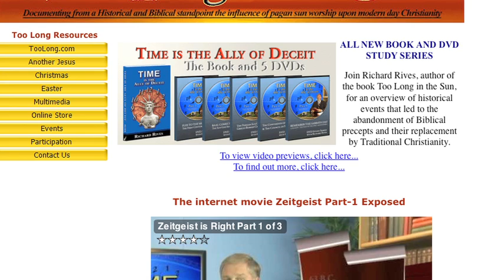Who is Peter Joseph? [BEHIND THE SCENES!] by Charles Robinson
[Updated 8/12: added better intro - color correction - fixed end audio- processed the drums stuff in an attempt so it isn't so muddy...]
I made this video at the request of Peter (though he didn't know I put in his awesome drumming!) for a bunch of kids calling themselves "ANON" have been spreading propaganda that I don't exist... Well - here is a little piece I tried to make interesting.